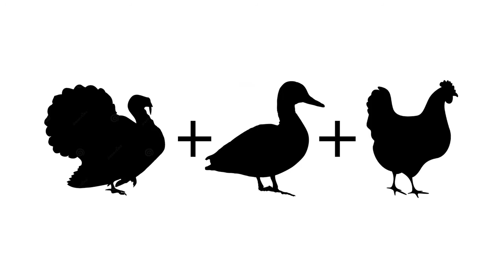Special Recipe for Dogs: Turducken | JustFoodForDogs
Turducken is our adaptation of a popular holiday dish, consisting of a deboned chicken stuffed into a deboned duck, which is in turn stuffed into a deboned turkey. The word "turducken" is a portmanteau of turkey, duck, and chicken. The result is a fairly solid layered poultry dish that is highly palatable and the perfect holiday treat special.